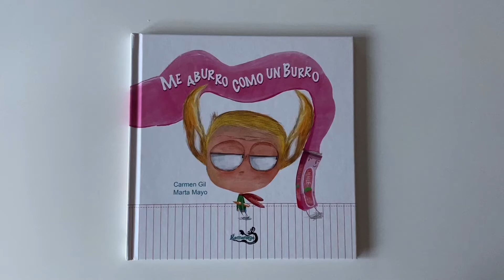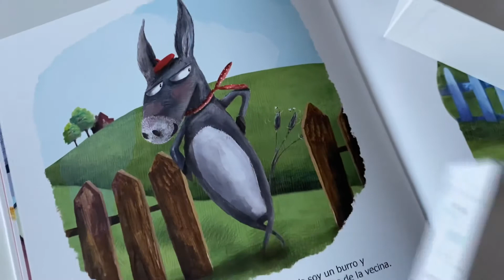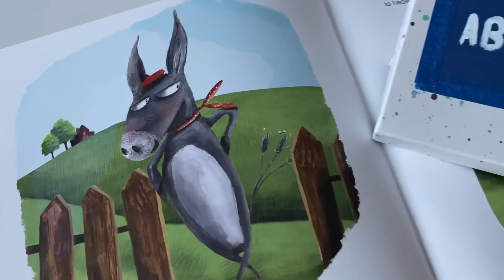Me aburro como un burro. Autora Carmen Gil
El aburrimiento es el principio de una acción que implica el despertar de la creatividad y la imaginación. Este libro esconde un secreto contra el aburrimiento. Ese monstruo que se apodera de los niños y hace que no paren de repetir que están aburridos.
Novedad de @ramaraga_cuentos

ME ABURRO COMO UN BURRO

Después del cole Bruno va a clase de inglés, Ballet, violín y yudo pero cuando no hace nada de estas cosas se aburre mucho. Y cuando eso pasa suceden cosas extrañas. Por ejemplo el tiempo se estira como un chicle de fresa y también le empieza a cambiar la cara hasta que se le hinchan las aletas de la nariz y va repienso sin parar por toda la casa que se aburre, que se aburre como un burro.

Sus papás también experimentan cambios extraños recordándonos a una par de toros capaces de echar humo 🤣

Le ponen una peli y le compran un juguete nuevo pero al cabo de un rato Bruno se vuelve aburrir.

En casa de su abuelo ocurre lo mismo y un día en medio del campo persiguiendo a su abuelo grita que de aburre como un burro. Palomo, el asno de la vecina sorprendió a Bruno diciéndole que él era un burro y nunca se había aburrido. Y Bruno no se lo podía creer. ¡Cómo no se iba aburrir si no iba al colegio, ni a clases extraescolares, ni tenía Internet ni juguetes... ! entonces, Palomo empieza a contarle las bonitas cosas que hace cada día y le desvela el secreto contra el aburrimiento.

Una divertida historia con imágenes súper simpáticas que juegan de manera mágica con el texto con un mensaje que también llama la atención del adulto. No basta con entretener a los niños hay que compartir tiempo con ellos y promover sus inquietudes.

¿Os ha gustado? A mi me encanta ❤️ 📂 📝